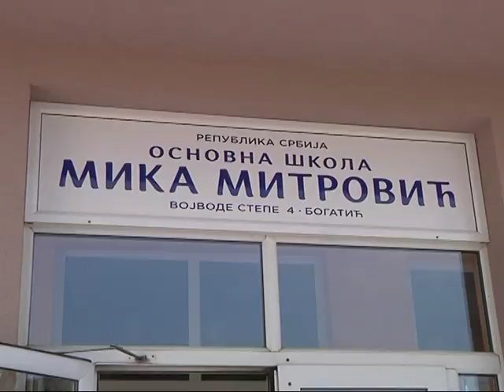OŠ Mika Mitrović - PROSLAVA DANA ŠKOLE